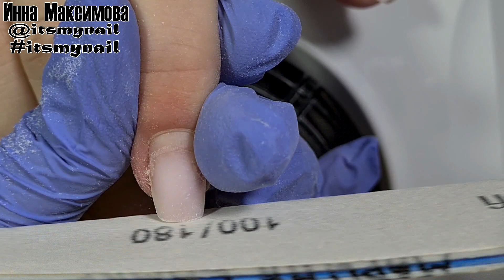❤ из ДЛИННЫХ в МИЛЫЕ КОРОТЫШИ ❤ укрепление ПОЛИГЕЛЕМ COSMOPROFI ❤ НЕЖНЫЕ молочные НОГТИ ❤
❤ из ДЛИННЫХ в МИЛЫЕ КОРОТЫШИ ❤ укрепление ПОЛИГЕЛЕМ COSMOPROFI ❤ НЕЖНЫЕ молочные НОГТИ ❤  ЛЕТНИЙ нежный МАНИКЮР ❤ ТОП дизайн 2020 ❤ Nail Design Shellac ❤  Видео уроки дизайна ногтей. Делюсь своими идеями дизайна ногтей гель лаком. Буду рада лайкам и комментариям

Установи КэшФоБрендс - это бесплатный кэшбэк на всех покупках!
Дарю Premium-аккаунт на 2 недели

🔥🔥🔥 ПОЛЕЗНЫЕ ССЫЛКИ:
✏  блестки из видео
✏  база для растекания (у меня v683 clear base coat)
✏  тонкая керамическая фреза (выпиливаю ней под ногтем, у меня Feecy 9T blue M)